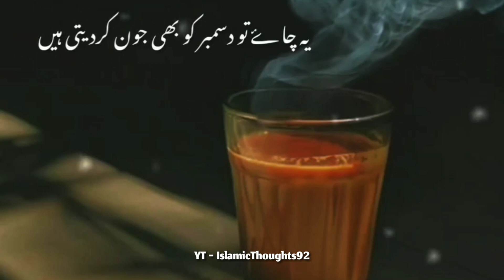Chay Poetry | New Poetry | Sad Status | Whatsapp status